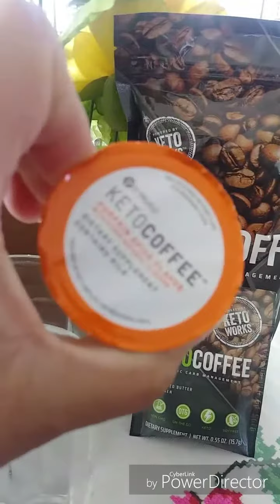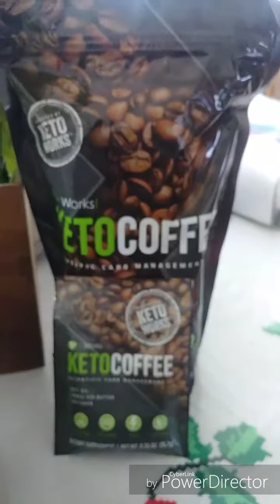Probando el nuevo keto café sabor a calabaza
Me puedes dejar tu mensaje si te interesa al café me puedes mandar un mensaje a mi página de Facebook